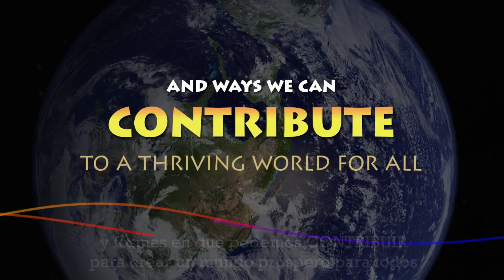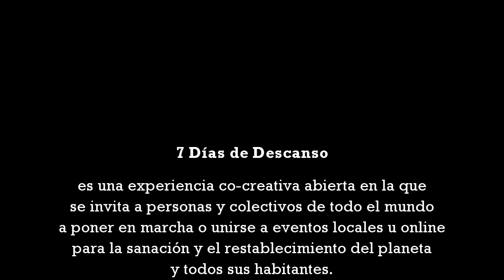7 Días de Descanso - Protege y Respeta la Vida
Campaña vinculada al movimiento social Extinction Rebellion (XR) para los días 1 al 7 de Enero de 2019.